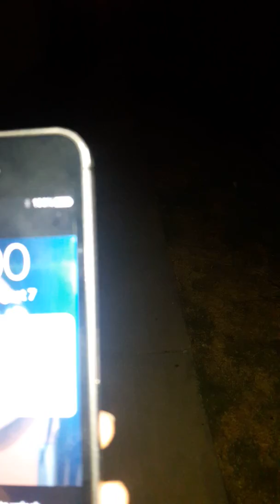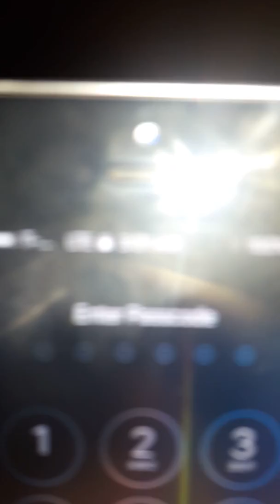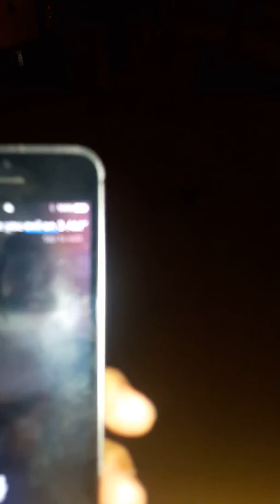Siri 3am challenge